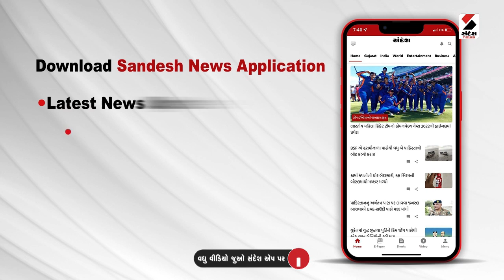Chandrayaan 3 Launch : કેન્દ્રીય મંત્રી Jitendra Singh ચંદ્રયાન 3 ની લોન્ચિંગ પર પાઠવી શુભેચ્છા